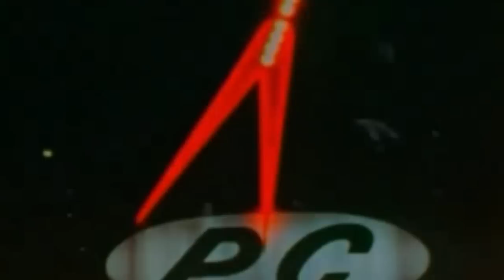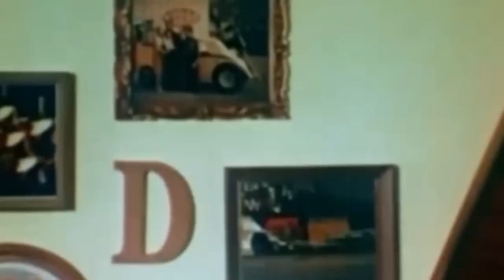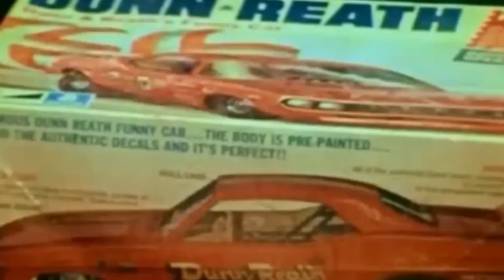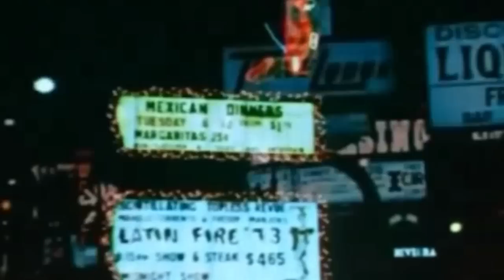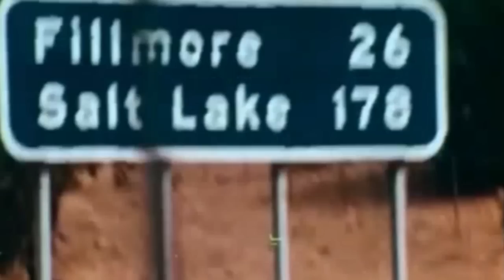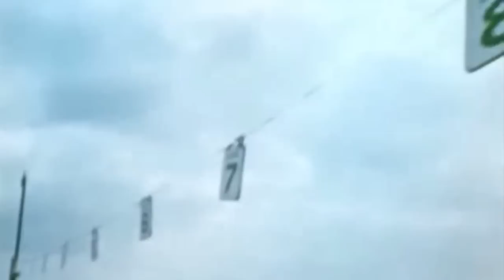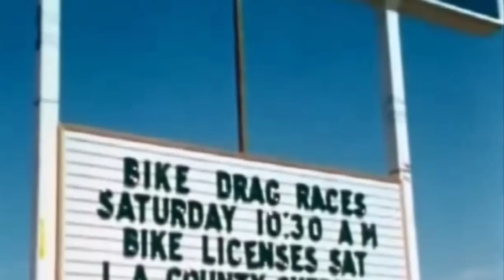FUNNY CAR SUMMER: THE MOVIE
On this Christmas Day, if you have an hour or so to spare, tune into an American drag racing icon -- Funny Car Summer. This drag racing movie follows Jim Dunn, his family and their unique rear-engine Funny Car into the legendary California tracks and beyond.